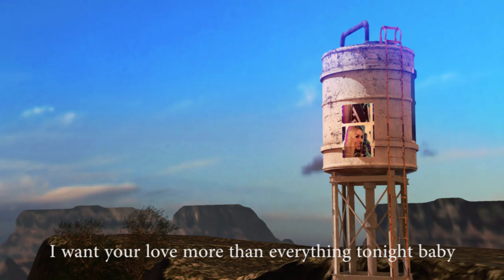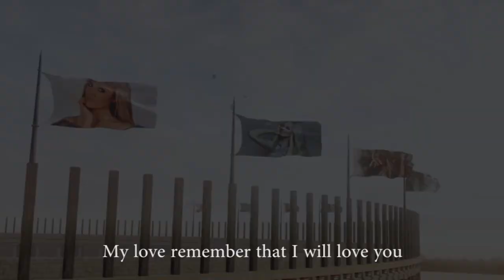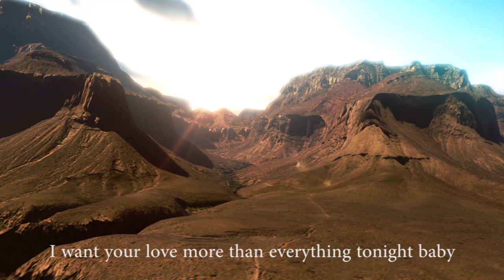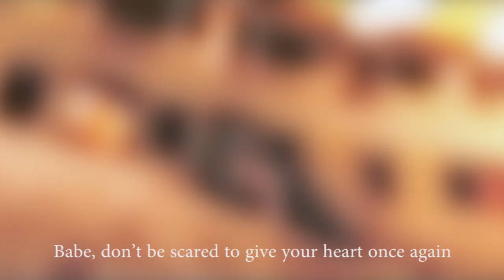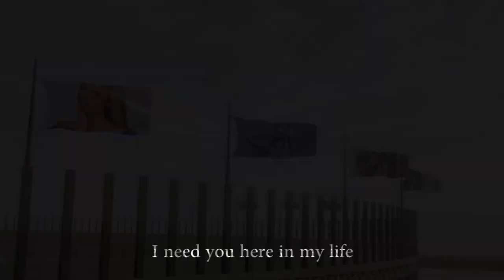Alive Galaxy - Endless With lyrics- official Music Video - Lyrics, Music Lavbel Audition.com.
Alive Galaxy is producing EDM music from Japan under the influence of Alan Walker, Ariana Grande.
TOP Music Galaxy supplies music videos to YouTube and provides apps for smart TVs.

ーーーーー
Endless Lyrics
Verse 1 (00:16):
Babe just let me love you
The way that she’ll never do
I’ll give you all
I’ll love you like I never love before this
Please stay inside this home and
Please just close the door
Refrain (00:30):
I beg you let me feel the warmth of you
I beg you let me hear your heart anew
I want you more than anything
I want your love more than everything tonight baby
Verse 2 (00:56):
Take me into your arms
Away from the hurt and harm
Where I can fall
Please love me like you never love before this
And stay until we’re old ‘cause
I’m scared to be alone
Refrain (01:12):
Chorus (01:28):
Don’t let go I won’t let go
I need you here in my life
I plead you hear this one last line:
My love remember that I will love you
Now and forever
My love for you is endless
You know my strength is from your light
I hope you let me make you smile
Now and forever
Verse 3 (02:08):
I’ll be waiting for you
If you need to think things through
I’ll give you time
But know that I’m the one who’ll love you more and
The one who love you most ‘cause
You are my only hope
Refrain (02:22):
Chorus (02:40):
Now and forever
Now and forever
Bridge (03:12):
Babe, don’t be scared to give your heart once again,
Just let your heart be free
Don’t be scared, just give your heart to me
You will be free
Chorus (03:28) (Repeat until the end):